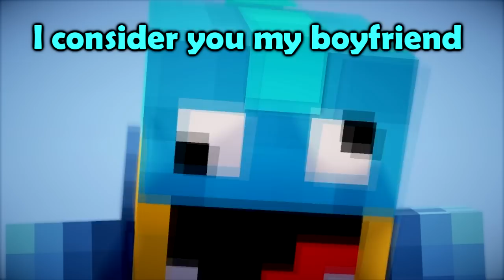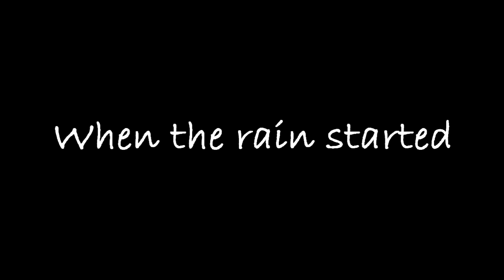If Emeralds were Removed - Minecraft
Emeralds are what make Villagers who they are... but what would happen if they just disappeared from Minecraft? What would the villagers do about this...? If you enjoyed, consider leaving a 'LIKE' to show your support!

You can suggest what you would think would be a cool video in the comments to have a chance to be featured!

So the truth is, it would probably be funny to have emeralds removed entirely from the game.

Actors: Gameroft, liamheisler, 20towernj40, jb2300, olgkd123, NightReaper77, daaxe, minecreatre, mathew170, drinfin, kookieben, ryantenerelli11

Thank you to the supporters!

ALL MUSIC:
Music is by Kevin Mcleod